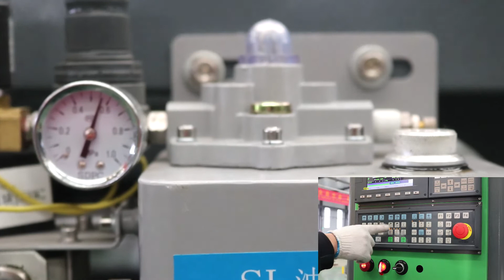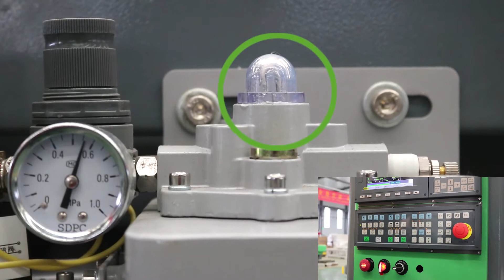BCAM D series cnc router processing aluminum workpiece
BCAM D series ATC aluminum cnc router processing aluminum workpiece
Standard configuration of the machine:
-- Automatic loading and unloading
-- Automatic tool change
-- Automatic tool setting
-- Automatic tapping